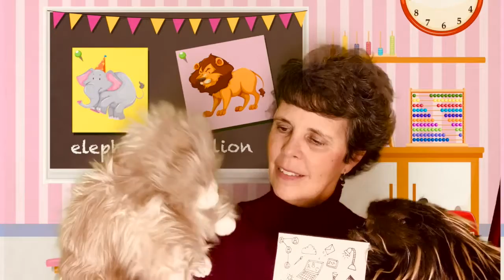Self-Awareness: Growth Mindset - Day 1 | A LITTLE SEL (Social-Emotional Awareness)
Queenie discovers that she can learn from others and have a growth mindset.